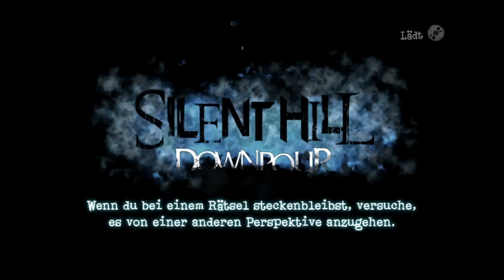Lets Play Silent Hill Downpour (Blind) #15 - Das gefährliche Uhrwerk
Ich frage mich ob die Luft im Centennial Building mit LSD versetzt ist oder das gerade wirklich passiert ist :O